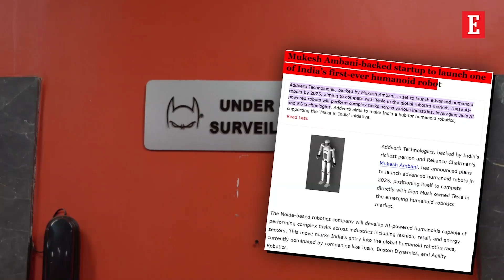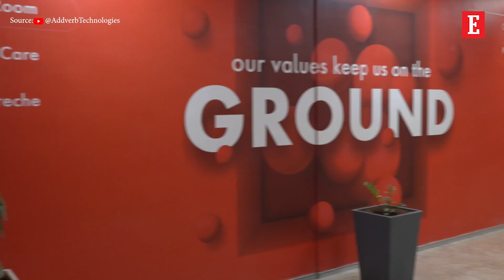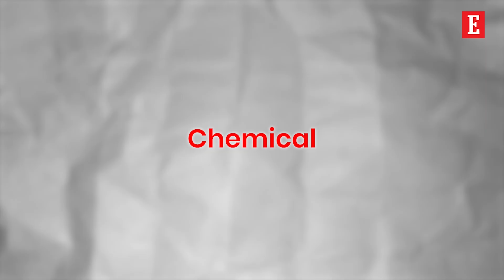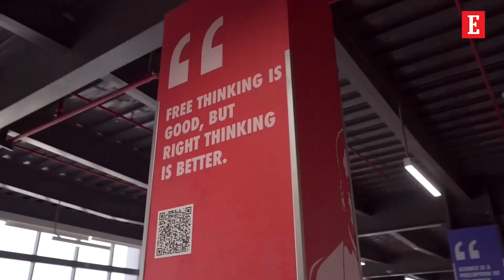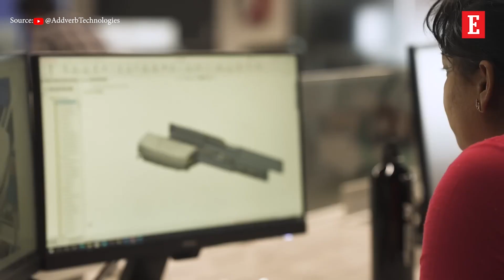Addverb Unveils India's First Humanoid Robot – A Conversation with CEO Sangeet Kumar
Entrepreneur India Managing Editor, Punita Sabharwal in conversation with Sangeet Kumar, CEO & Co-founder, Addverb on the ‘Launch of India's first ever Humanoid Robot by a company.’

Backed by Reliance, Addverb today has an 800+ global workforce spread across its offices in Singapore, Australia, the Netherlands, UAE, Germany, and the US automating over 500 warehouses till date. Addverb’s commitment to quality has attracted a prestigious client list, such as Reliance, HUL, PepsiCo, Maersk, Mondial Relay, DHL, and Landmark Group, underscoring its reputation for transformative automation solutions.